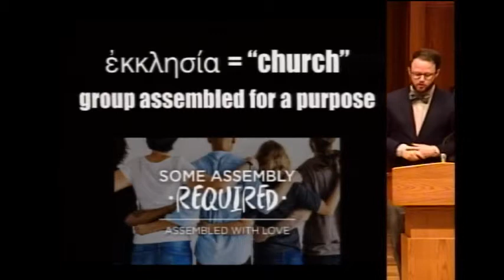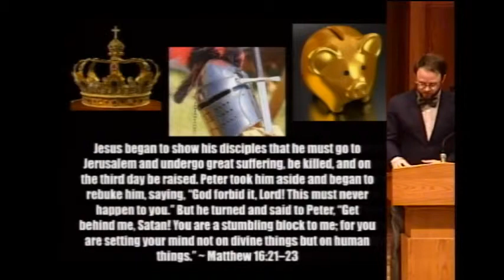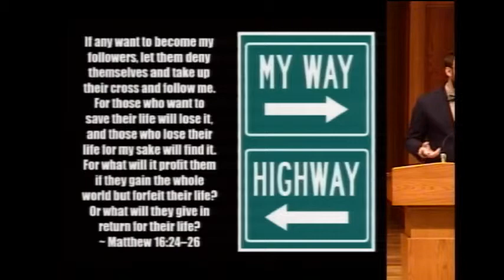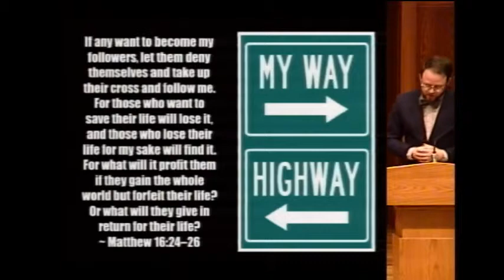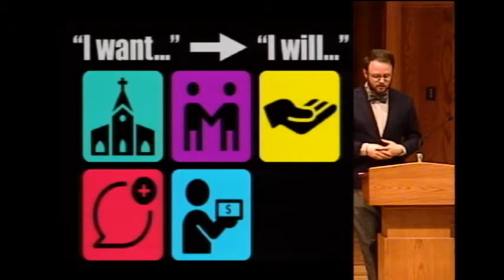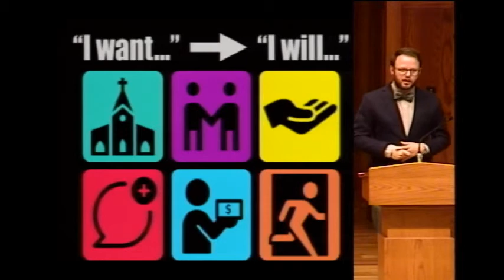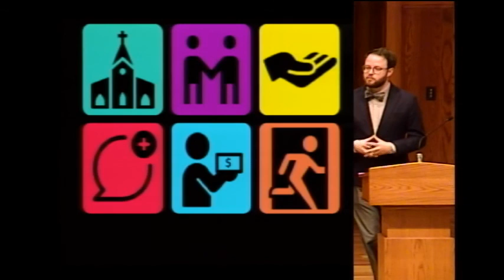Why the Church - Clayton Gladish - May 12, 2019